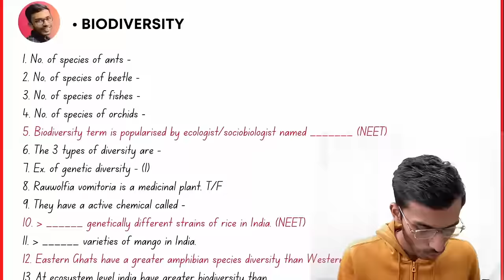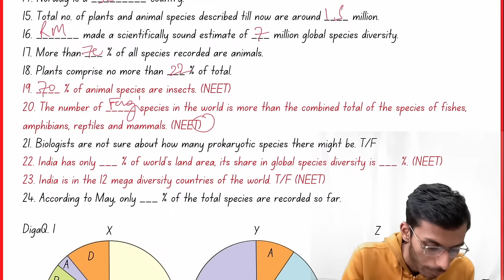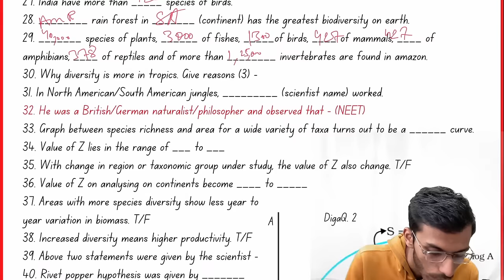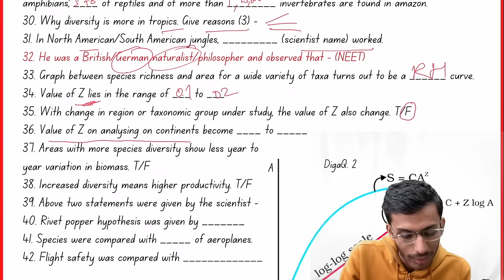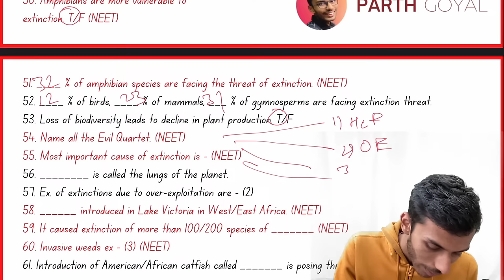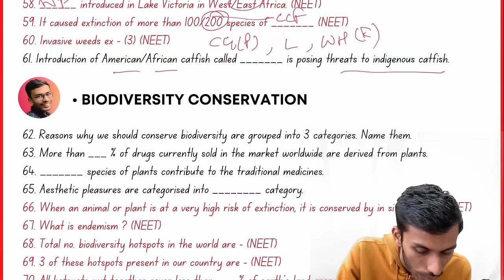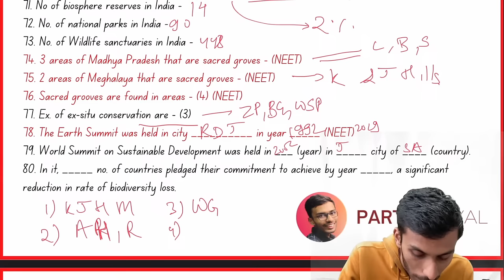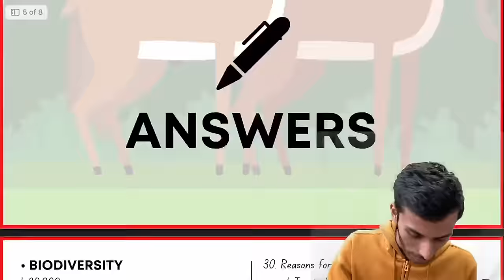Biodiversity & Conservation Fast One SHOT!🔥 | Full Revision in 15 Min! | NEET | Class 12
My Gears -
By –
Parth Goyal